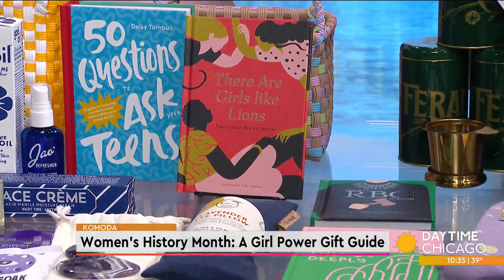Women's History Month: A Girl Power Gift Guide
We are closing out this Women's History Month with a girl power gift guide from Komoda - a local woman-owned gift shop. Sherri Deyoung-Gregorcyzk owner of Komoda, joins us now with some women-made products.